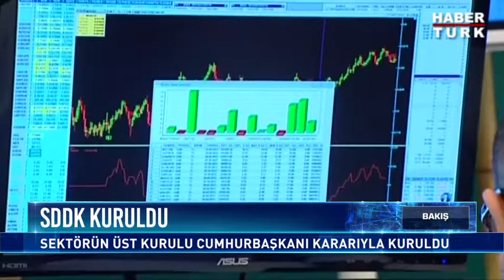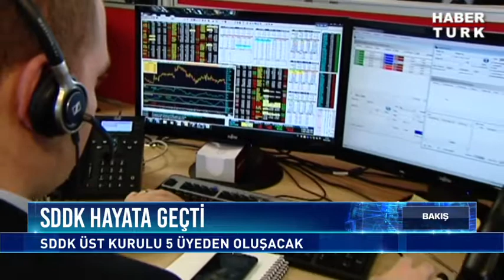Bakış 4 Kasım 2019 - Atilla Benli